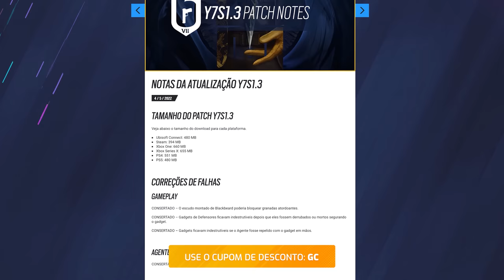OPERAÇÃO SAÚDE 2.0 CONFIRMADA!? VAZOU O SMOKE 2.0 (NOVO OPERADOR) - Rainbow Six: Siege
E como resultado de uma temporada que já não começou muito bem, foi lançada a terceira atualização com o patch 1.3 essa semana, trazendo algumas correções de bugs e até novidades a respeito do modo streamer. Além de ver a data oficial de quando você poderá esconder o seu nick, tem informações a respeito do major de Charlotte, um concorrente do Smoke vindo por aí, e até uma suposta Operation Health 2.0 confirmada!

► Capítulos
00:00 Introdução
00:37 1. Novas correções de bugs
01:05 2. Modo streamer
01:45 3. Major sem brasileiros
02:33 4. Novos drops no Major
03:29 5. Skins de time com desconto
03:42 6. Operation health 2.0?
05:25 7. Novo pacote elite
05:41 8. Atualizações no anti-cheat
06:01 9. Novo operador será um Smoke 2.0
06:54 Fechamento

• OPERATION HEALTH 2.0 CONFIRMADA!? VAZOU O SMOKE 2.0 (NOVO OPERADOR) - Rainbow Six: Siege
• OPERATION HEALTH 2.0 CONFIRMADA!? VAZOU O SMOKE 2.0 (NOVO OPERADOPERATION HEALTH 2.0 CONFIRMADA!? VAZOU O SMOKE 2.0